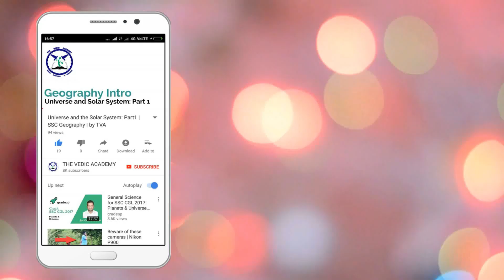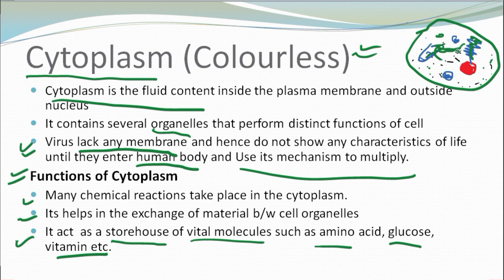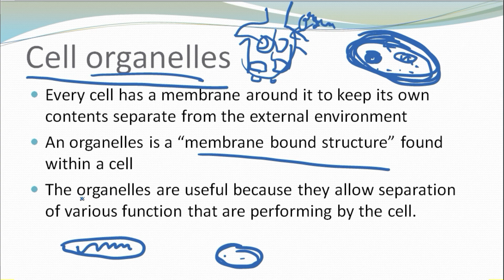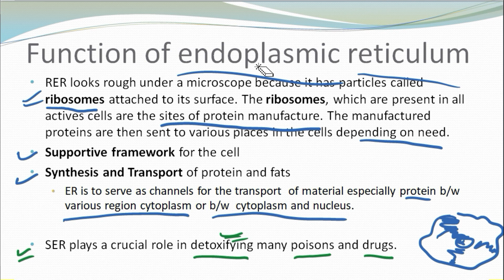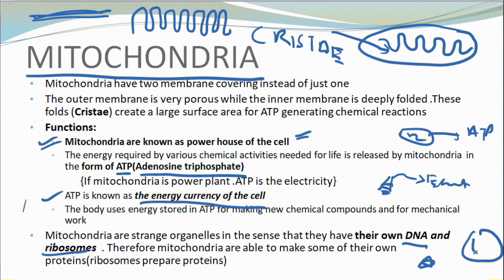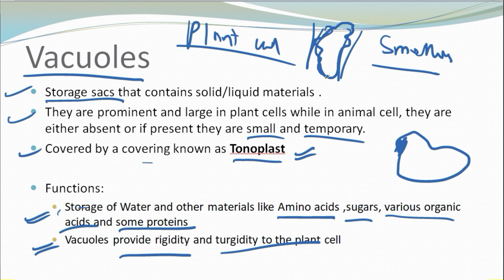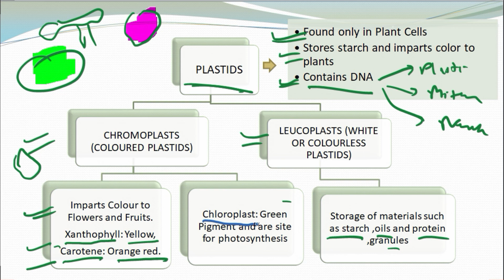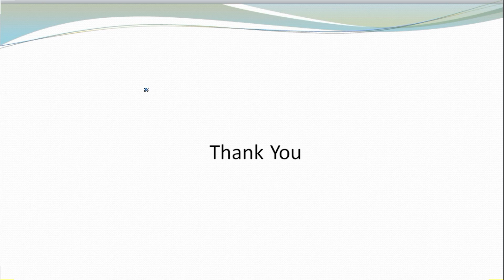Cells: The Fundamental Units of Life - Part 3 Cell Organelles | SSC CGL | by TVA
Hello, everyone. Welcome back to the Vedic Academy.

In the last video, we had started the chapter on Structure of the Cells in which we discussed the Cell Membrane and Cell wall along with the process of Osmosis and diffusion.

In this chapter, we shall continue with the chapter on Cell structure and will continue the other important Cell organelles.

Every cell has a membrane around it to keep its own contents separate from the external environment An organelle is a “membrane-bound structure” found within a cell
The organelles are useful because they allow the separation of various functions that are performed by the cell.

In this Chapter we will study the following Organelles:

1. Nucleus
2. Cytoplasm
3. Endoplasmic Reticulum
4. Mitochondria
5. Ribosomes
6. Lysosomes
7. Plastids
8. Golgi Bodies
9. Vacuoles
10. Centrosomes

I Hope you liked this video and the series on Biology.